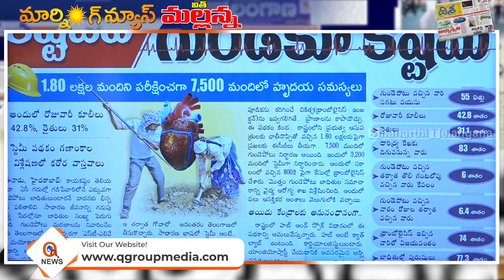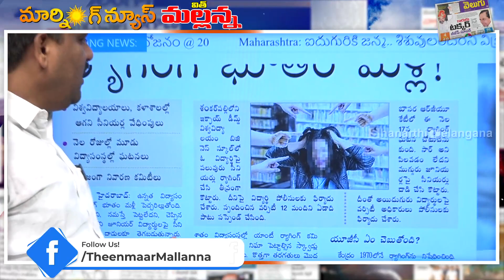ఈనాడు పత్రిక..మరో కేసీఆర్...|I Shanarthi Telangana e-paper